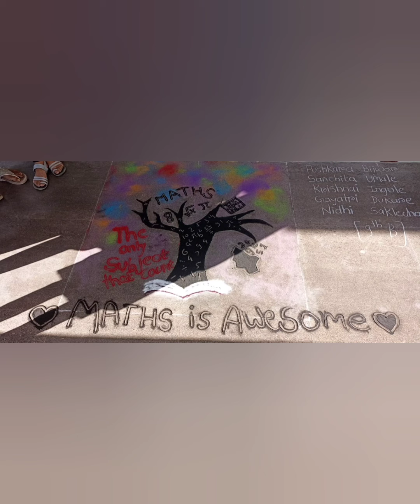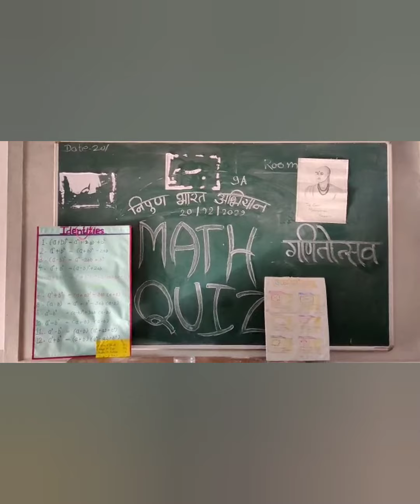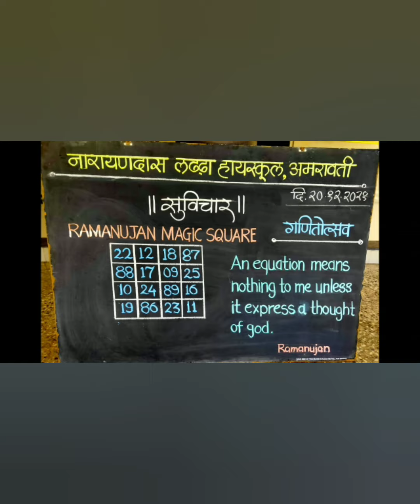राष्ट्रीय गणित दिन साजरा